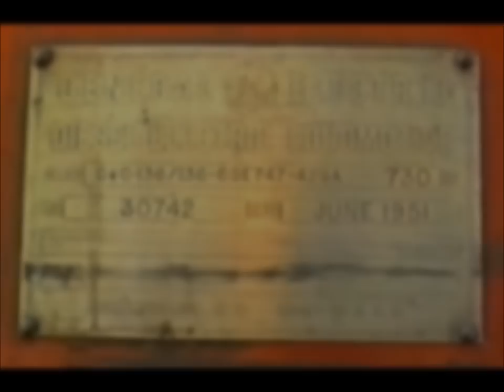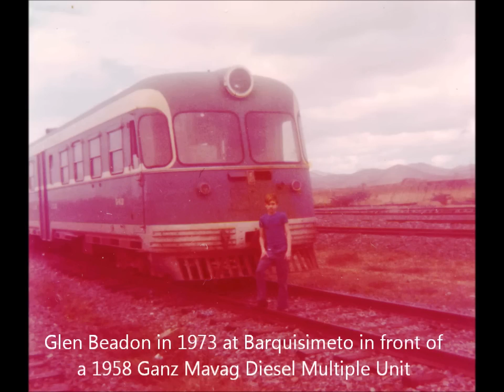Locomotives of Venezuela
This is a collection of railway footage shot in Venezuela, mainly in the 1970's depicting various forms of motive power. Examples of Venezuelan Steam and Diesel traction are featured both standard and narrow gauge.
Most of this material was shot in 16mm cine Film by the late Jaime Oliva Esteva.
Jaime was a friend and fellow railway enthusiast who documented on film the Railways of Venezuela in the 1970's.
Also featuring in this presentation, is video footage taken by Jaime's brother, Francisco Oliva Esteva of the mineral railways in Venezuela. To round it off, I have included my own video footage of examples of Venezuelan locomotives at El Encanto (3ft 6in Gauge) and El Consejo (2ft 6in Gauge) in the 1990s.
We should be very grateful to Jaime for the work that he did recording the Venezuelan railways so many years ago. He really was a very special person and once again, I dedicate this video to his memory.
Glen Beadon Dec 2011